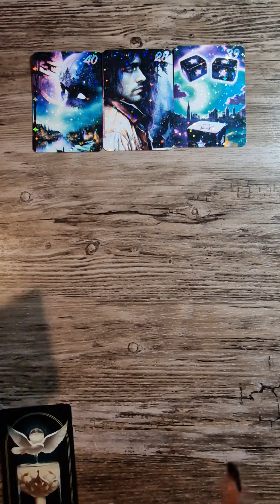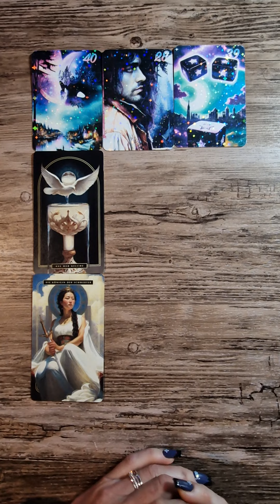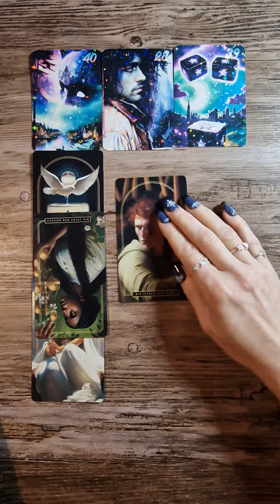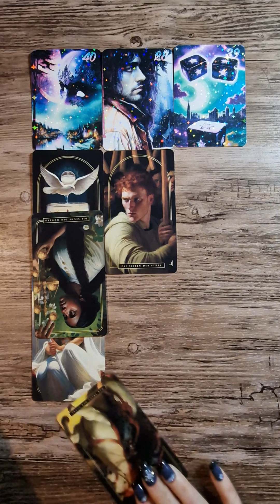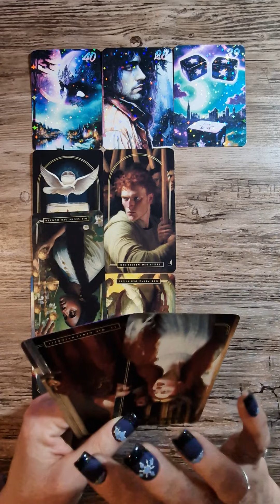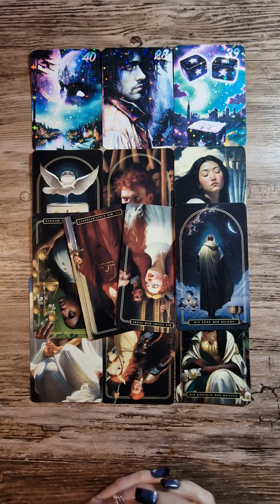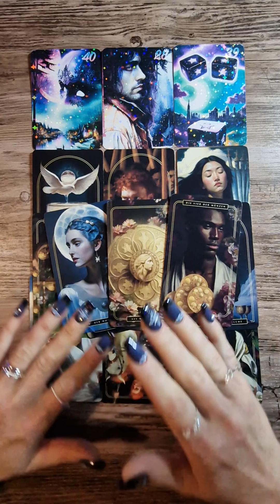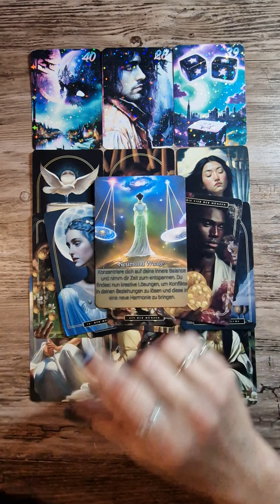🔮Tagesbotschaft Montag🔮 Ein "Ich liebe Dich" verändert mehr, als dir lieb ist.